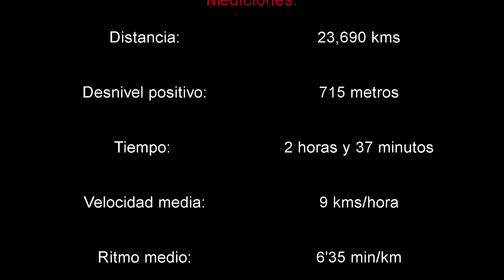Hoy tirada Trail mediana: 23 kms / 715 mD+